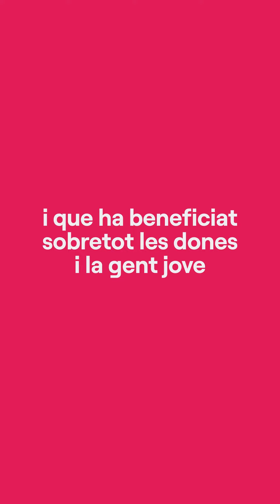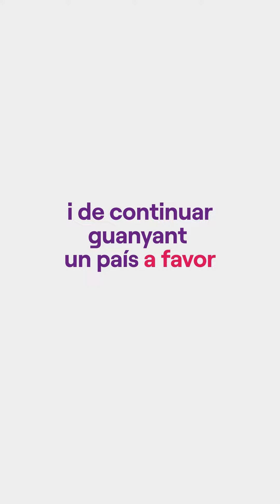A favor de continuar avançant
4 anys de Govern de coalició han donat per a molt:

✅Reforma Laboral
✅Pujada de l'SMI i pensions
✅Llei Trans, LGTBI, de famílies, d'eutanàsia...
✅Rebaixa del preu del transport públic

I aquestes eleccions tenim l'oportunitat de continuar avançant 🔜

El 23J, vota a favor!